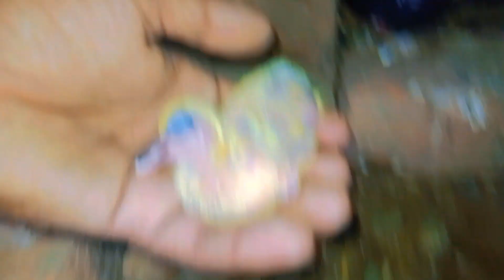finally baccha Nikal aaya 😍 kabutari k baby 🐥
kabutar ki video,kabutar,kabootar,kabutar ke bacche,kabutar video,fancy kabutar,kabutar status,kabutar ke bache ko kase pale,kabutar ke bacchon ki video,kabutar ke bacche ko hand feeding kaise karen,kabutar ke bache ko hand feed kaise karege,kabootar ke baache kaise palen,kabutar lover,kabutars,kabutar attitude,kabutar ke video,kabutar k bache ko kya khilaye,kabutar sad,udan kabutar,kabutar short,kabootar bazi,kabutar dailog,kabutar shorts